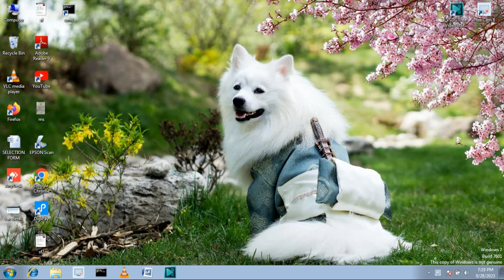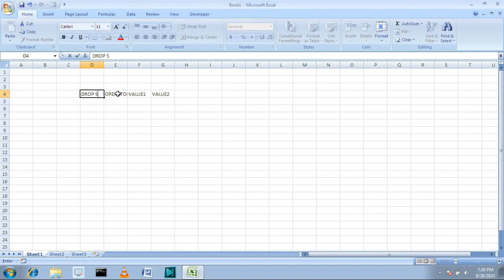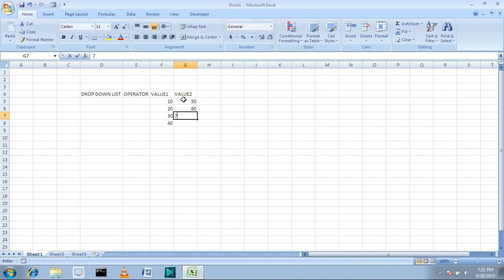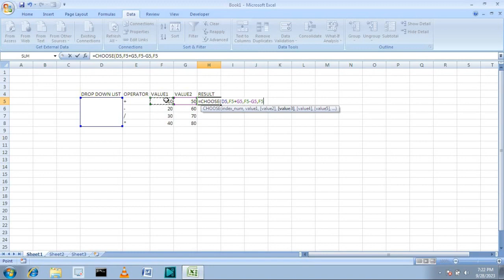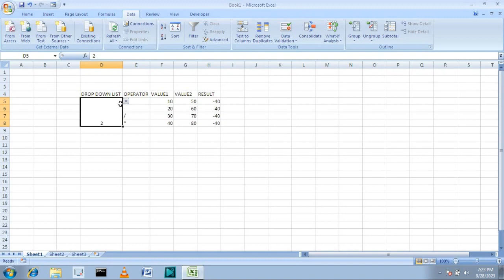CHOOSE FUNCTION IN EXCEL